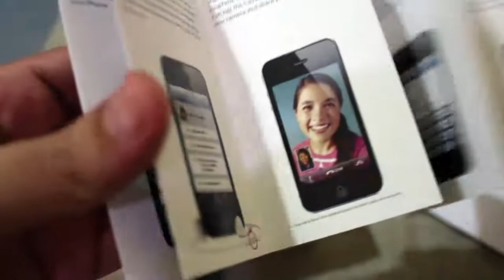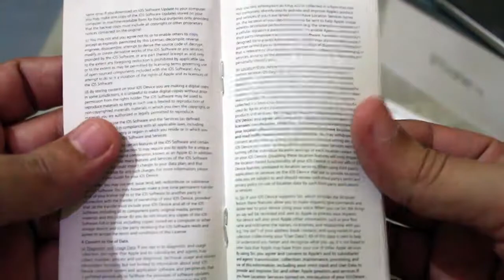iPhone 4 Unboxing and Games Performance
Apple iPhone 4 Unboxing Overview and games performance